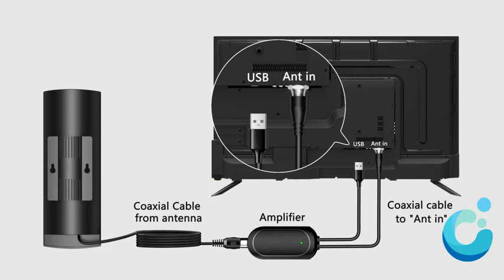820+ Miles Range TV Antenna Digital TV Antenna Indoor with Amplifier and Signal Booster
🏘【Up To 820+ Miles Range Reception】Our indoor TV antenna can receive signals up to 820+ miles, and advanced signal booster optimize the signal transmission protection against interference with other signals, which can make sure you can get more channels even you are far away broadcast towers. Support Format: 720p, 1080pi, 1080p/ATSC .
📺【360°to Receive HDTV Channels】: Our upgraded TV antenna indoor outdoor can instantly make you get rid of costly TV bills and enjoy hundreds of HDTV programs, including ABC, CBS, NBC, PBS, Fox, Univision and more.
✔【Built-in Amplifier and Crystal Pictures】: Our TV antenna for smart TV adopted with new generation amplifier and built-in Smart IC,not only you can get instant and steady signals, but also can make your family more enjoy TV shows with high quality pictures!
💗【Portable Design and Easy to Mount】: Comes with 36ft coaxial cable,which means you can set it behind your TV,on the wall or a window,and we make sure you can finish the install within a few minutes and also get plenty channels in your living room, bedroom, basement and RV etc.
😀【Professional Team and After-sales Guaranteed】 : If you have any issue with getting few channels,reception, installation or other problems, please feel free to contact us at any time, our professional team will reply you with best service and make you feel 100% satisfied.